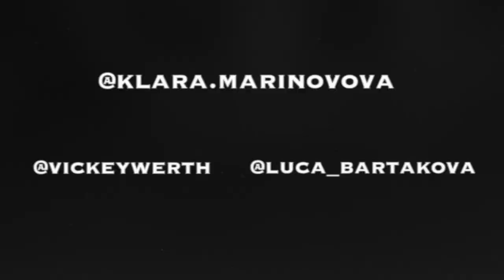Melvitto - Close to me by Klára Marinovová 2019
Song: Melvitto - Close to me

Choreo: Klára Marinovová
Dancers: Lucie Bartáková, Viktorie Werthaimová

Camera and Edit: Martin Tamáš aka Punisher_Youngdanger